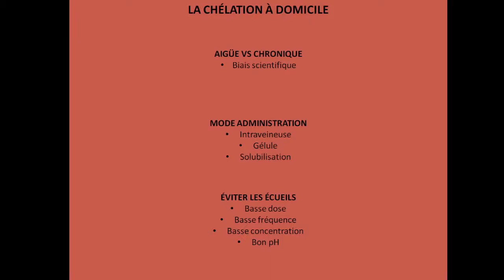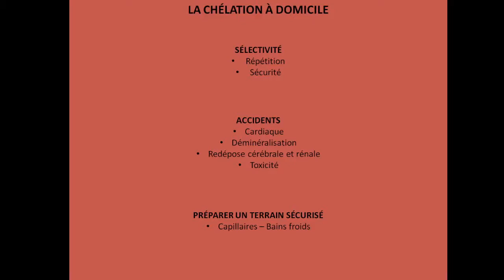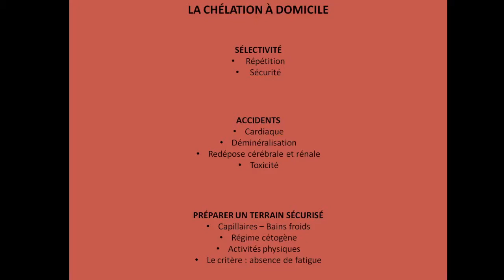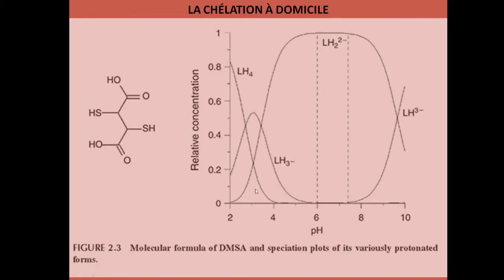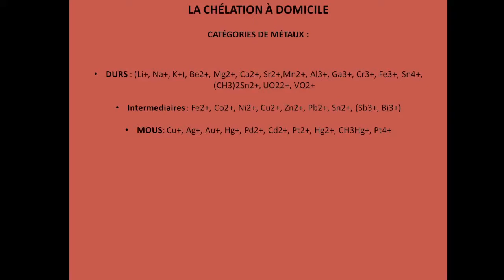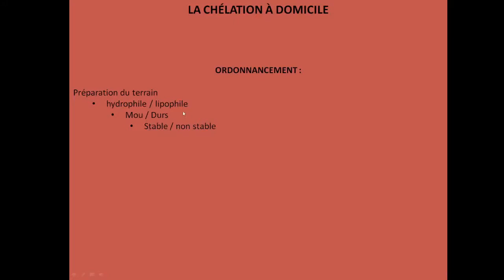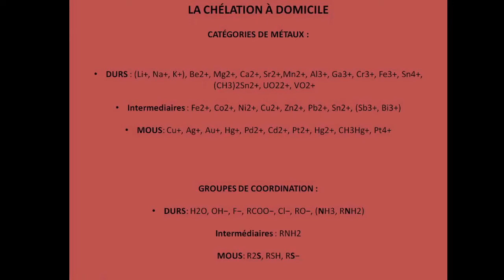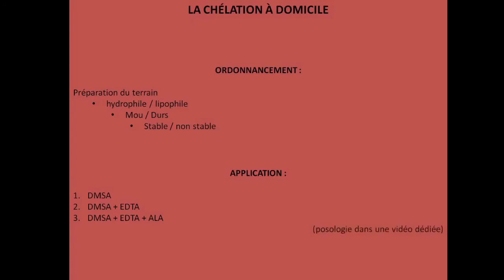A) CATEGORIES ET SECURITE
Source des catégories et des affinités de métaux :
CHELATION THERAPY : Table 2.1 et Chapitre 4.1
Jan Aaseth, Guido Crisponi, Ole Andersen

Source des diagrammes :
CHELATION THERAPY,  Chapitre 2.2

Rappel :
- la solubilisation est à boire à jeun (soit 3 heures après avoir mangé)
Le meilleur moment est le matin (après une nuit de sommeil), à jeun, après la première urine.
Demeurer à jeun jusqu’à l’heure du repas.
Ne pas boire de Colas (acidités) pendant 24h.

COMPLEMENTS :
A)  METAUX DURS
Si l'on cherche a extraire des métaux durs, Aluminium, ... (avec de l'EDTA), il convient de commencer une campagne de chélation par du DMSA afin d'améliorer la sécurité lors du passage à l'EDTA. De plus, lors du passage à l'EDTA, il conviendra de maintenir le DMSA.
Cela est préférable car du plomb va sortir avec l'EDTA. Comme le DMSA est un peu plus stable, il convient donc de border tous les métaux par étapes. Le plomb qui sera éliminé par le DMSA ne posera donc pas de problème lors du passage à l'EDTA.
L'EDTA demeure un chélateur certes stable, mais, avec les métaux lourds, il est préférable de porter ceinture et bretelles.
B) METAUX TRIVALENTS
Avec les métaux trivalents (Aluminium Al3+, ...), il convient d'être extrêmement rigoureux sur le pH, car plus la valence est haute (3+, 4+), plus le risque de redépose est élevé. Il convient donc de respecter le maximum de préconisations.

DETAIL D'EXPLICATION
En chronique, on a tout son temps. Pour éliminer le mercure, on peut donc utiliser un chélateur avec, certes une faible affinité, mais stable. À force de répétition du traitement, le mercure sera éliminé en grande quantité. En préconisation, il conviendra donc de renflouer en minéraux essentiels ; et tant que l'on demeure dans le pH alcalin, les risques de redépose sont donc écartés de façon à prolonger la chélation jusqu'à l'élimination complète du métal toxique.

Autre précaution pour préserver le cerveau :
Exposition au froid. Placer une bouteille d’un litre au frigo le soir. Le matin, verser l’eau froide sur la tête. À faire 1x/j pendant un mois. Cela va multiplier les capillaire cérébrales de façon à drainer les acidités.